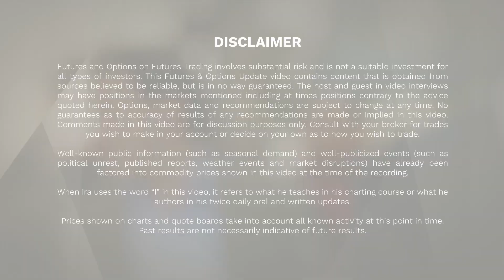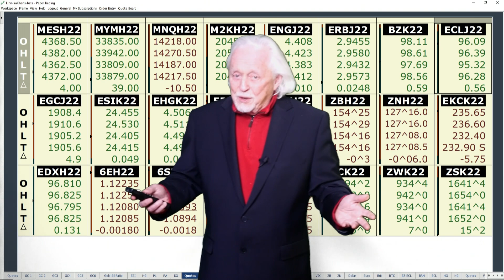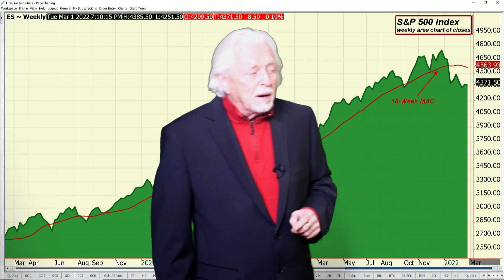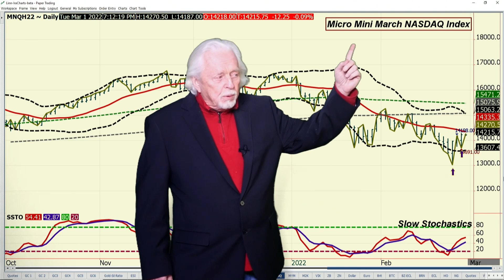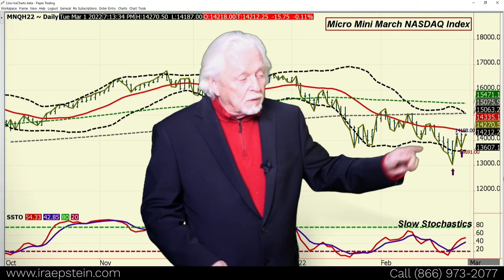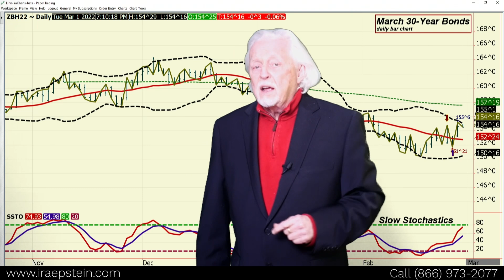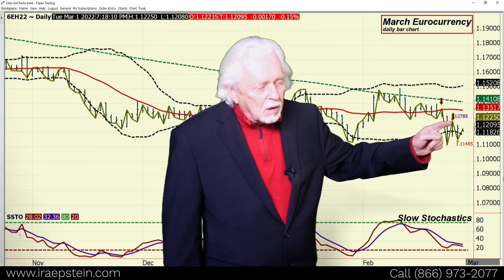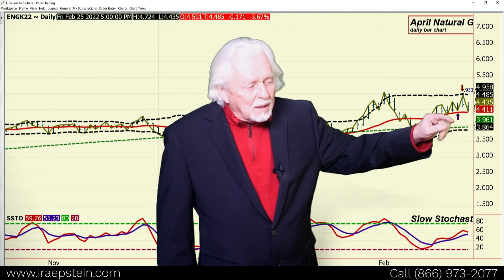Ira Epstein's End of the Day Financial Video 2 28 2022